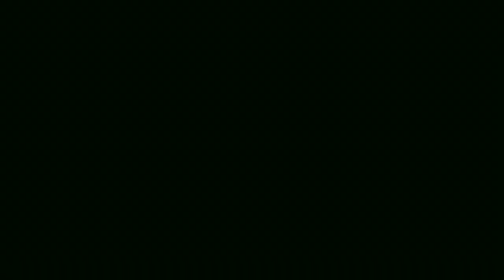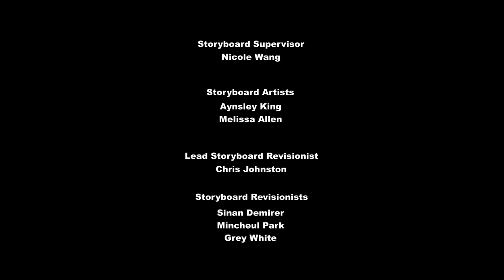My Little Pony Bahasa Indonesia 🦄 The Beginning Of the End Bagian 1 | Season 9 Episode 1 | MLP: FIM